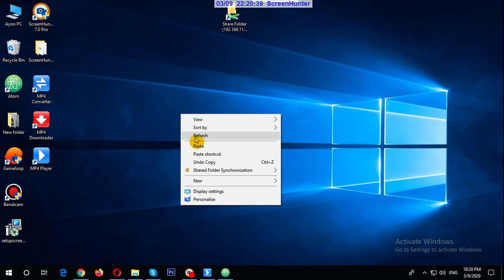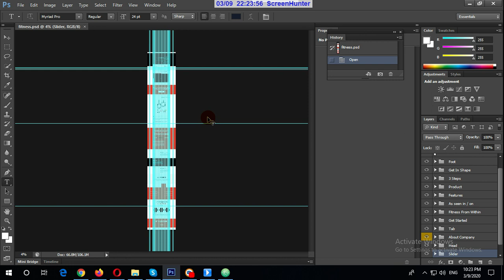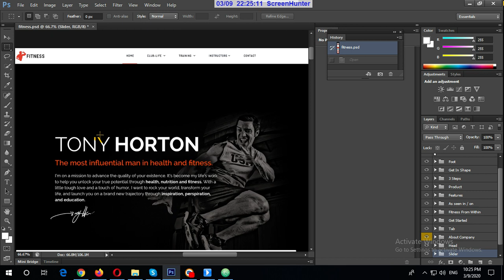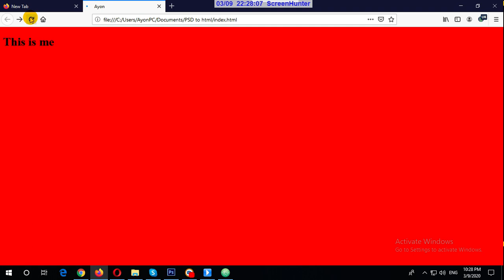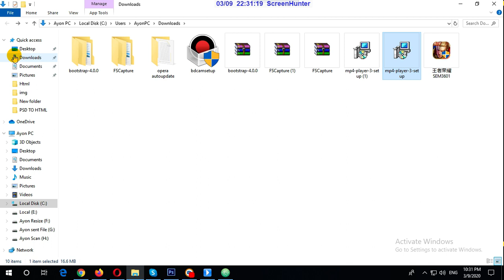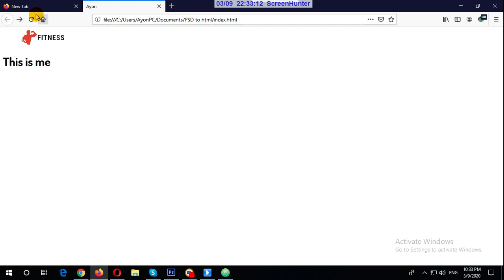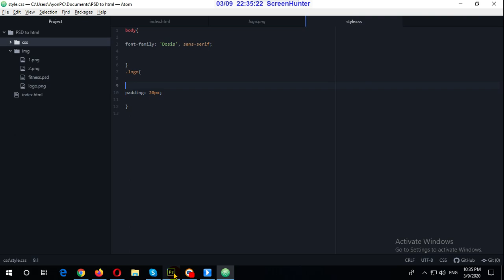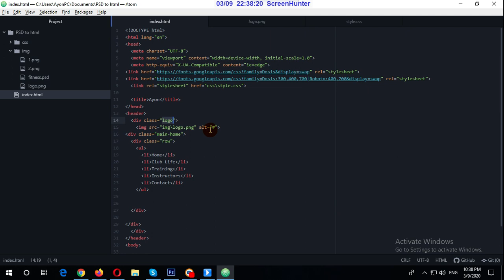PSD to HTML.How to Convert Psd to HTML ( lecture 1) Ayon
Share the love, spread the word:
1) Share this free course to a friend
2) Share on Facebook
Ayon Rahman Holud
What is PSD to HTML
In general, “PSD to HTML” is a workflow.
 First, a web page is designed in a Photoshop Document (PSD) and then converted to code (using HTML, CSS, and JavaScript). You could swap Photoshop with any other image editor (like Pixelmator, GIMP, and so on), but the principle is the same